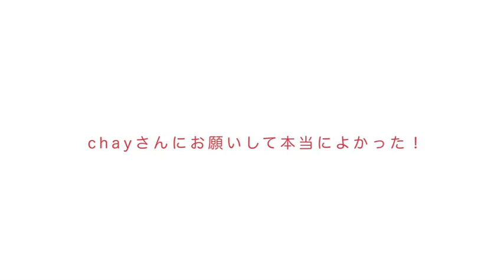【ルキベア×chayプロデュース】女性を輝かせる応援ソング vol.3